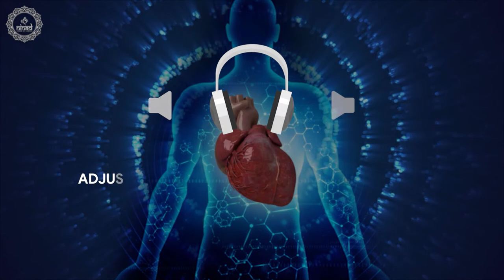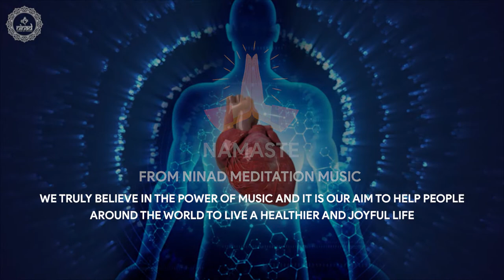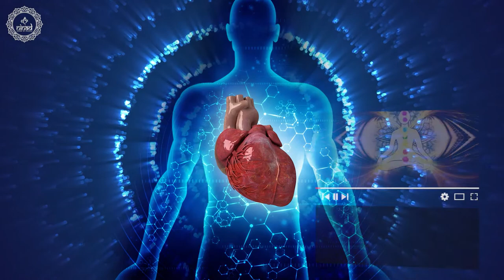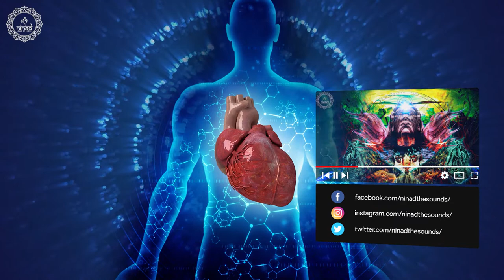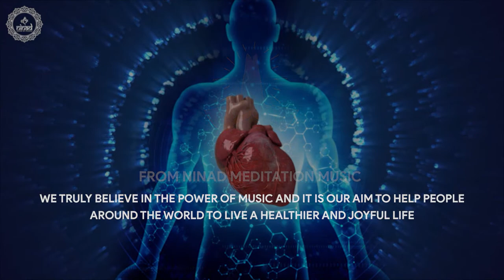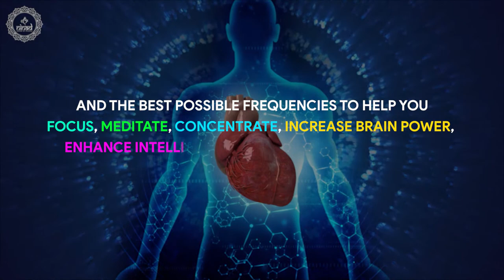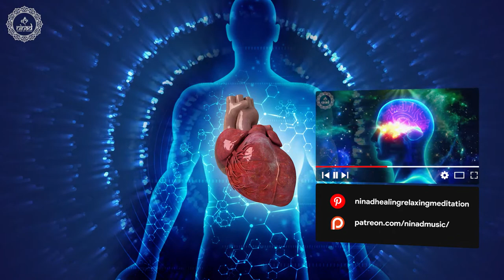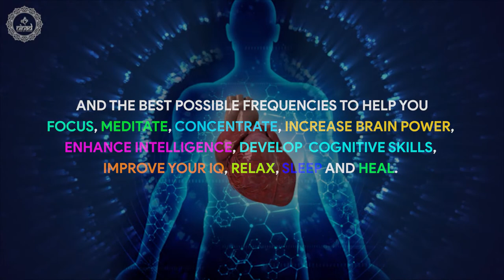Heart Repair Sound Therapy : Overcome Chest Pain Shortness Of Breath And Irregular Heart Rhythms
Original Track Name:- Heart Repair Sound Therapy